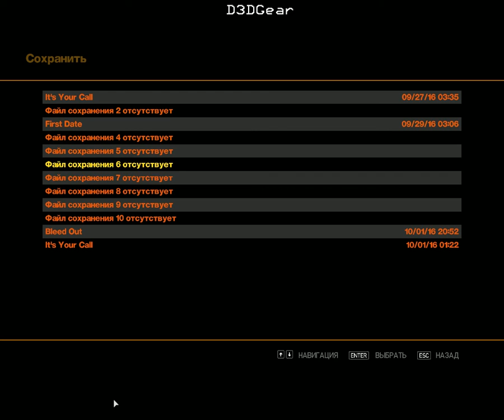GTA IV Прохождение - Часть 52 #